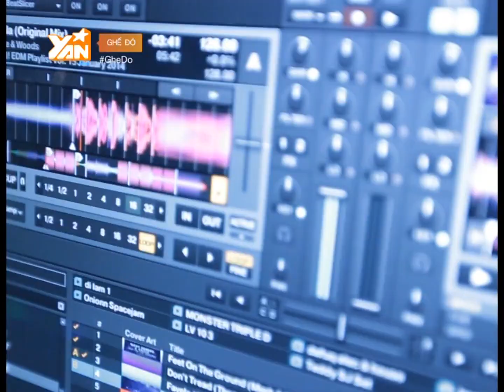Ghế Đỏ: Khám phá thế giới Underground ( Tập 17- Phần 1)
Ở tập này, Cùng ghế đỏ tiến thằng vào thế giới underground để được Big Daddy, Slim V chia sẻ nhiều hơn nhé..!!
Đón xem Ghế Đỏ vào 21:30 thứ 4 hàng tuần trên YANTV.